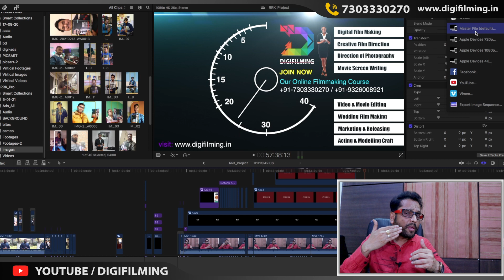वीडियो एडिटिंग के लिए कौन सा CODEC बेहतर रहेगा (Prores या DNxHD) - By Samar K Mukherjee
वीडियो एडिटिंग के लिए कौन सा CODEC बेहतर रहेगा (Prores या DNxHD)
DIGIFILMING Online Filmmaking Courses
       Digifilming द्वारा संचालित IFTA का सम्पूर्ण डिजिटल फिल्ममेकिंग का कोर्स हिंदी/English में उपलब्ध। यह एक scientific तरीके से बनाई गई और आसानी से समझ मे आनी वाली एकमात्र ऐसा कोर्स है जिससे आप घर बैठे हिंदी/english में फ़िल्ममेकिंग की बारीकियां सिखने के बाद आप किसी भी एक विषय पर specialisation कर तथा किसी  प्रोडक्शन हाउस में short term  इंटर्नशिप कर अपना career, Job या freelancer के रूप में शुरू कर सकते है। इस कैरियर में अपार संभावनाएं हैं ।
Digital Film Making ( DFM )
Director Of Photography ( DOP )
Creative Film Direction ( CFD )
Video and Movie Editing ( VME )
Movie Screen Writing ( MSW )
Acting & Modelling Craft ( AMC )
Advance Wedding Filmmaking (AWF)

LIVE WORKSHOPS ( 1 TO 5 DAYS )
DOP PRACTICAL WORKSHOP - ( RED & ARRI )
SCREENWRITING AND STORYTELLING
CREATIVE DIRECTION WORKSHOP
ADVANCED FILM MAKING WORKSHOP
ACTING & MODELLING WORKSHOP